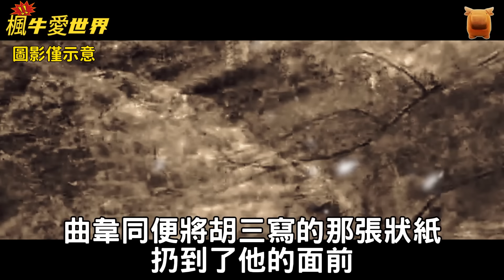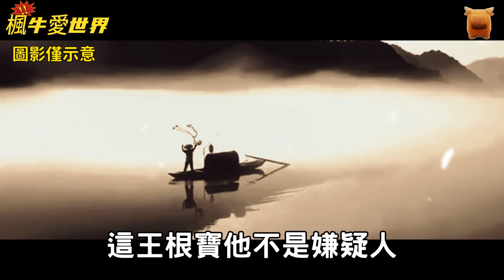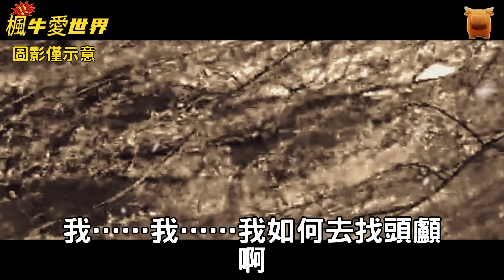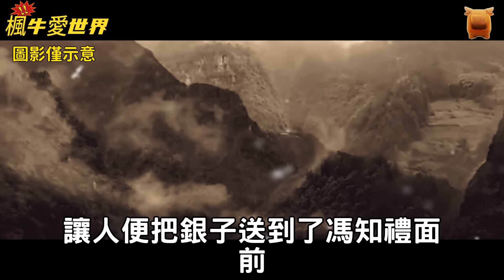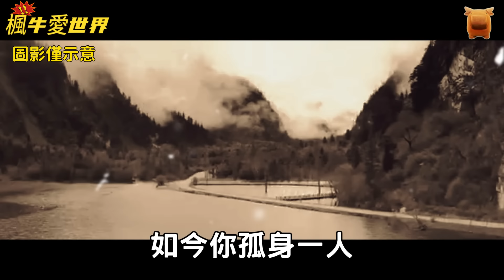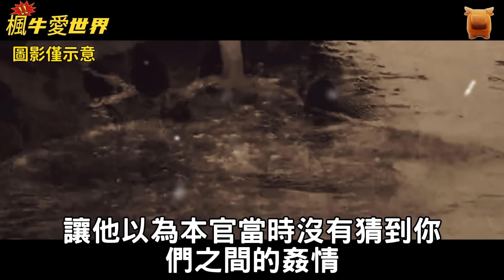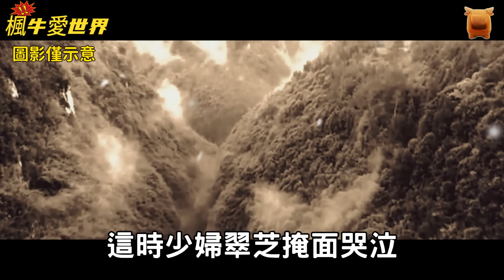古代犯罪實錄：枯井無頭案......【楓牛愛世界】